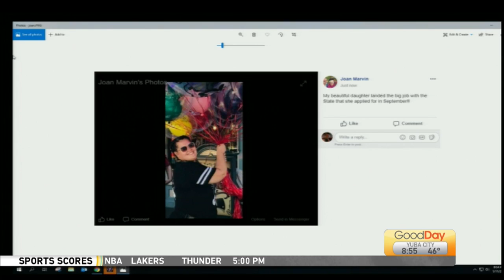Tell Me Something Good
The Host’s are sharing your good news!